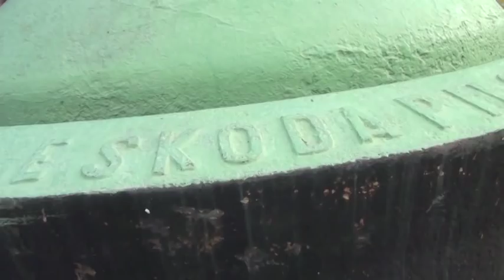EL FUERTE DE PRZEMYŚL EN LA 1ª GUERRA MUNDIAL [Activad subtítulos en Español]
¡Activad los subtítulos en español 🇪🇸 guripas! ¡ESTAMOS DE VUELTA!

Para estrenar esta nueva temporada nos hemos venido hasta Polonia 🇵🇱 Nuestra primera parada será Przemyśl, ciudad de importante pasado histórico (asedio ruso en la primera guerra mundial, guerras polaco-ucraniana en 1918 y polaco-soviética en 1920)

Junto al grupo local X D.O.K. nos daremos una vuelta por el sistema defensivo que rodea la ciudad a la vez que nos muestran una selección de uniformes de la primera y segunda guerras mundiales.

Si quieres ayudarnos puedes invitarnos a un café a través de nuestra cuenta de Paypal

Esperemos que os guste y (cuánto tiempo sin decirlo)... ¡¡ ROMPAN FILAS !!